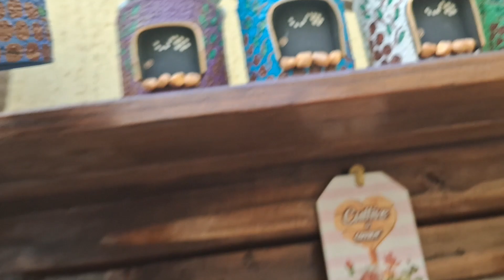Suculentas e a alta temperatura do Sol Intenso + Recebidos ❤️!.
Olá pessoal no vídeo de hoje apresento para vocês
Minhas Suculentas e alta temperatura do sol intenso,  + Recebidos que ganhei

Espero Ter ajudado a Todos vocês
Muito obrigada, fiquem todos com Deus